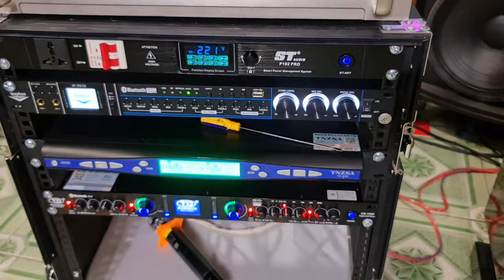Daitone vs-100f gol nặng 100kg/700w đánh như giàn nhạc sống, sang trọng bậc nhất audio lh0966866552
Daitone vs-100f gol siêu phẩm nghe nhìn đỉnh cao audio nặng 100kg /700w  mạnh như sấm  nghe nhạc & karaoke tuyệt đỉnh lh 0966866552